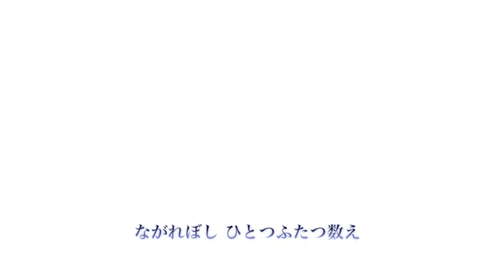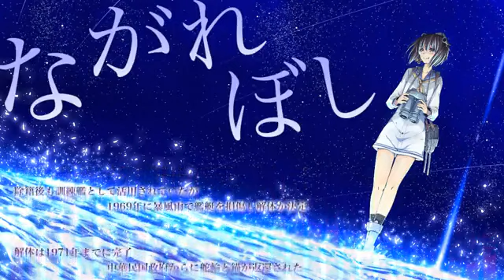【艦これ】Kinema 106 - ながれぼし (Shooting Star) [English Sub]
Title： ながれぼし (Shooting Star)
Vocal：kalon.
Arrangement：Tom, jun-jun
Circle：キネマ106 (Kinema 106)
Release Date： Mar 20, 2015
Horrible English Translations: Yours truly